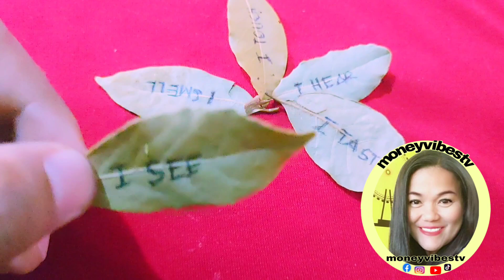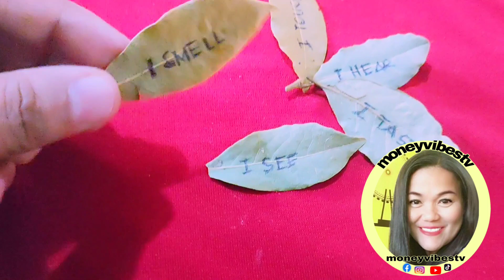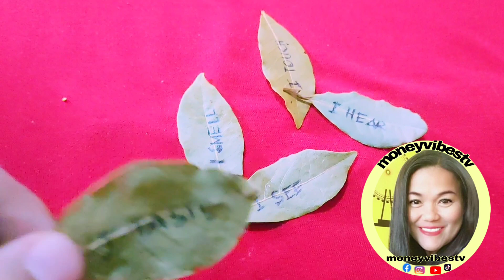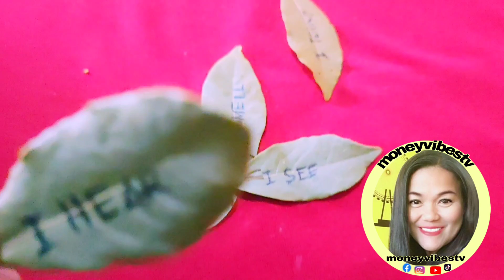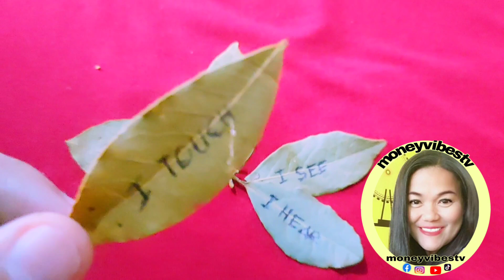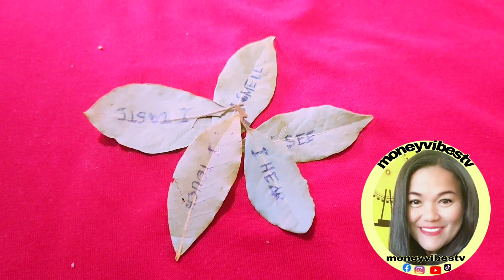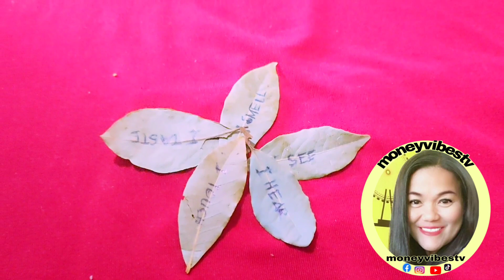PAGGISING SA UMAGA || GAWIN MO TO SA DAHON NG LAUREL || GRABEH ANG RESULTA